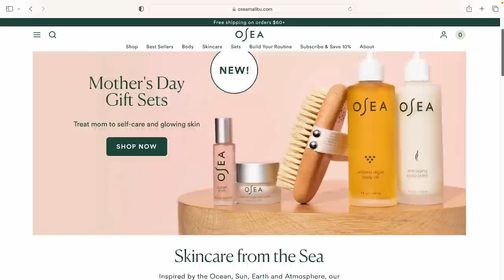Mom Reset Routine: It’s Time to Get My Life Together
In today’s video I share all the behind the scenes of a little spring mom reset and getting some things done and prepped for the week ahead. From laundry to groceries and baking with Sage, it's nice to get caught up with it all and feel on my A game. I also share the importance of what getting ready for the day means to me, and how it really sets the tone for the whole day and productivity.

CHAPTERS:
0:00 – intro
0:31 – good morning Sage
1:13 – family walk
1:51 – skincare
5:13 – OSEA
12:48 – laundry
14:04 – Lunch
15:00 – grocery list
16:26 – grocery shopping
16:40 – Sage home from Daycare
17:23 – unpacking groceries
20:18 – making granola
22:30 – outro

Hey HealthNuts, welcome to my corner of the internet! My name is Nikole and I’m the face behind HealthNut Nutrition. Here on my YouTube channel, I talk about all things food, self-care, wellness, lifestyle, motherhood and our little family of four! Welcome to the HealthNut fam and I hope you enjoy watching!

7 Life-Changing Healthy Habits to Start TODAY!
What I Eat In A Day For Anxiety | Healthy & Balanced Meals •
FINDING OUT I’M PREGNANT! Pregnancy Test + Emotional Reaction •
Healthy Costco Hauls | Stocking Up On Essentials!

Hugs + Smoothies,
Nikole xo